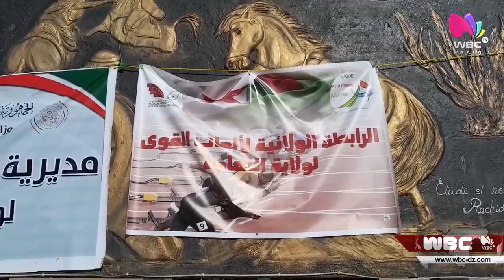النعامة: إجراء المرحلة الولائية لسباق الشباب والجماعات المحلية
النعامة
إجراء المرحلة الولائية لسباق الشباب والجماعات المحلية